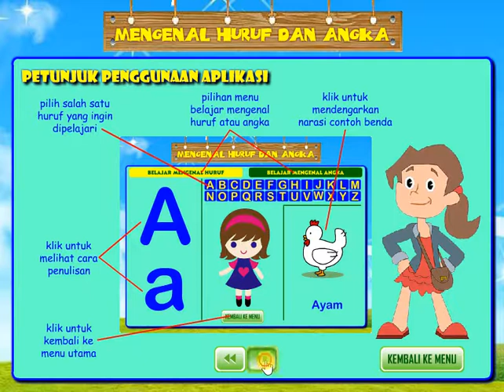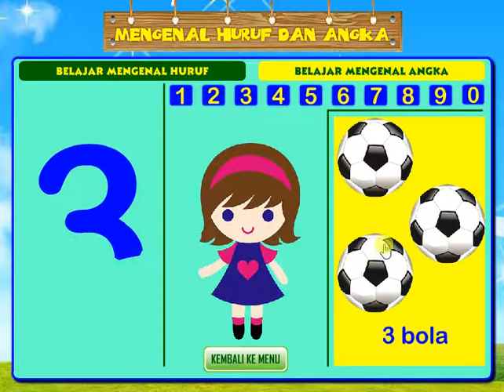Aplikasi Media Pembelajaran Interaktif Mengenal Huruf dan Angka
PSC Indonesia melayani :
- CD Pembelajaran
- Kuis Interaktif
- Game Edukasi
- Animasi
- Simulasi
- Presentasi
- Company Profile
untuk Windows/Flash/Android